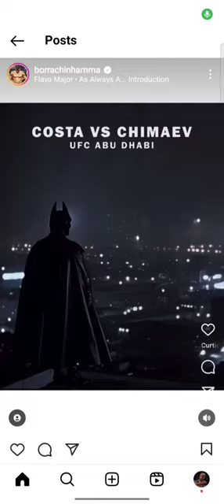costs ufc shorts meme blf